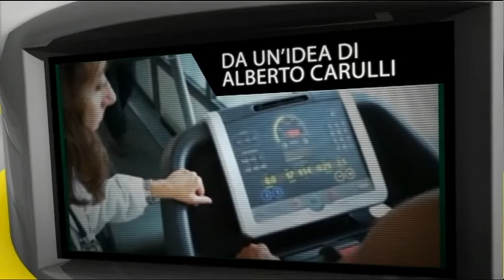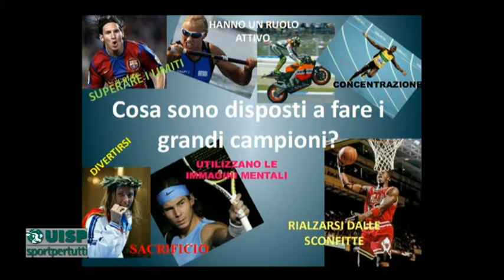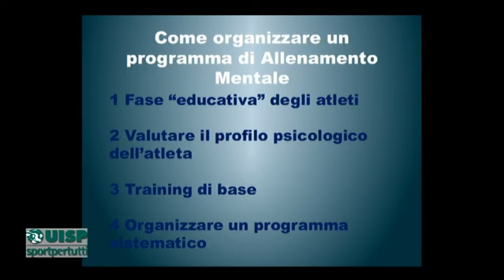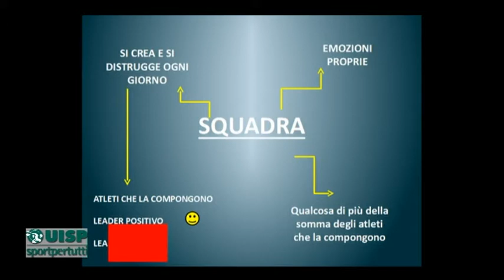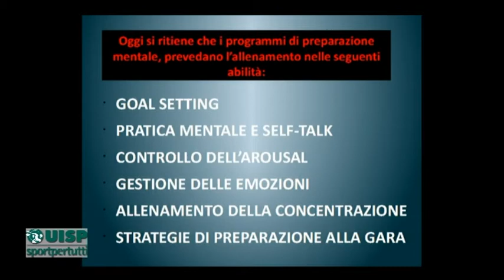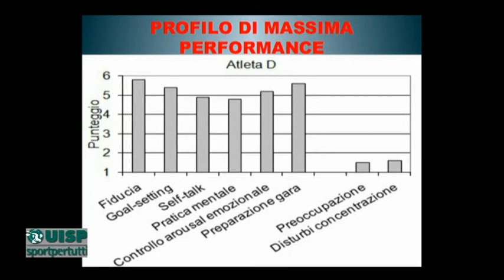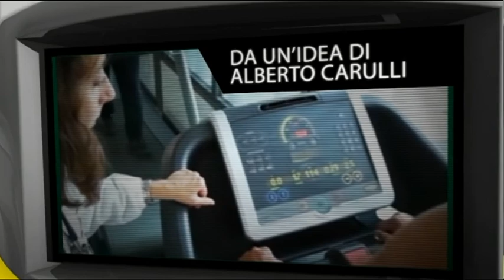Dottor UISP 25 del 16 dicembre 2016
da un idea di Alberto Carulli,
conduce: Alberico Di Cecco,
ospite: Sara Di Salvatore - Psicologa dello sport.